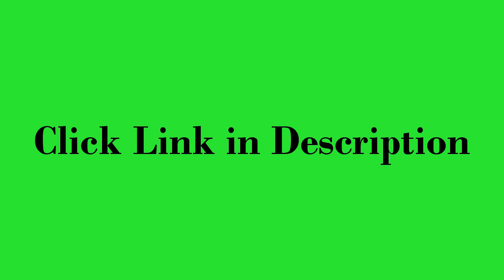Tonsillitis Natural Cure WOW Natural Cure For Tonsillitis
Tonsillitis|Tonsilitis|Tonsillitis Contagious|Tonsils Out|Tonsillectomy|Tonsilectomy|White Spots Tonsils|Throat Infection |Tonsil Infection |Strep Throat

WARNING: Don't Even Think About Getting A Tonsillectomy Until You Read This .

"Natural Cure For Tonsillitis...At Last Tonsillitis Can Be Permanently Eliminated Fast and For Good"

Permanent Relief from Tonsillitis in 3 Days, Guaranteed. Safe, 100% Natural and Drug Free.

Tonsillitis Natural Cure WOW Natural Cure For Tonsillitis Over the next few minutes I want to share with You valuable information you can use to cure your tonsillitis permanently.

I want to share with you something NEW and IMPORTANT that I have DISCOVERED .

1. There are VERY FEW All-Natural treatments for tonsillitis that are effective.

2. And Antibiotics and Tonsillectomies are NOT the ONLY SOLUTION for treating Tonsillitis.

Be Warned; there is some Good and some Very Poor advice on the Internet.

GOOD Advice is hard to find, but look for some one who has done their research, has a 100% guarantee on their information and will stand by their recommendations. The good news is you have found it!

I can tell you honestly that there is a Safe and Effective, All-Natural way to treat tonsilitis for good.  I will show you how to SAFELY and permanently rid yourself of tonsillitis without drugs or surgery.

Tonsillitis Natural Cure WOW Natural Cure For Tonsillitis Ask Yourself These Questions

Do you want to Cure your Tonsillitis for good ?
Do you want to Cure your Child's Tonsillitis for good?

Do you want to know Why you Keep getting Tonsillitis All the Time?

Do you want to Stop Taking Antibiotics Every Time You Get Tonsillitis?

Do You want to Escape having your Tonsils Surgically Removed?

Do you want to stop getting White Spots on your Tonsils?

Do you want to Banish the Bad Breath that comes with having  Tonsilitis?

Do you want relief from pain from swallowing and eating food when Suffering From Tonsillitis?

Do you want to Stop Painful Tonsil Infections that always seem to happen at the worst possible time!

Do you want to say goodbye to tonsilitis for good...and regain your overall health back?

Tonsillitis Natural Cure WOW Natural Cure For Tonsillitis Think about it for a minute and decide your self. Western medicine, our doctors, television. every where we look. conditions us to believe that repeated doses of this drug or that antibiotic can cure all our illnesses.

"You will get better as long as you keep taking the drug". The drug companies want you to keep using their products. Over and over again. Do you really think they want to CURE YOU .Or keep you coming back for more?

Drugs, Drugs. and more DRUGS, they simply do not treat the root cause of the tonsil infection. They mask the symptoms for a while. The tonsillitis becomes Drug Resistant to the treatment and the infection comes back even worse than before, more pain, more suffering and more drugs.

What about tonsillectomies? Do you know it costs between $4000 to $6000 for a doctor to perform a tonsillectomy on you? Which one will you prefer, a surgery that cuts you open and also costs $4000 to $6000 or a natural permanent cure?

I'll let you decide for that one...!